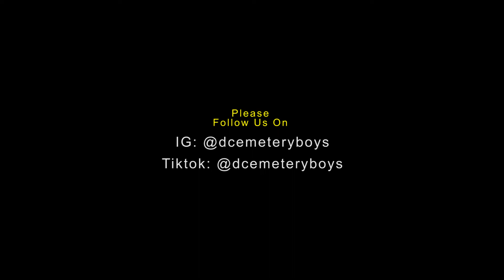POLICE CAUGHT THE 3 YAHOO BOYS BATHING INSIDE CEMETERY THEY CALL THEM DCEMETERYBOYS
3 yahoo boys were caught on camera bathing inside the cemetery